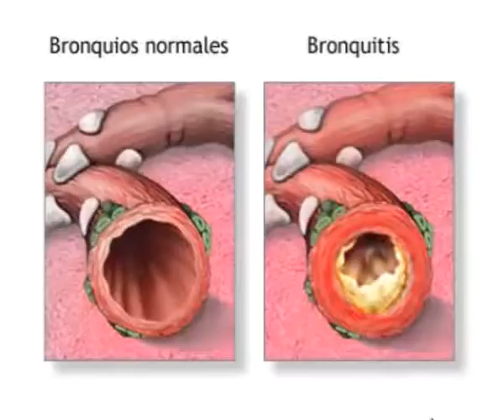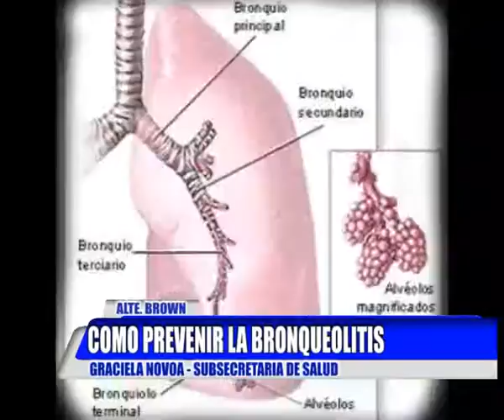ALTE BROWN COMO PREVENIR LA BRONQUEOLITIS